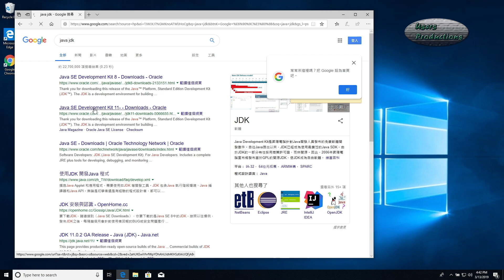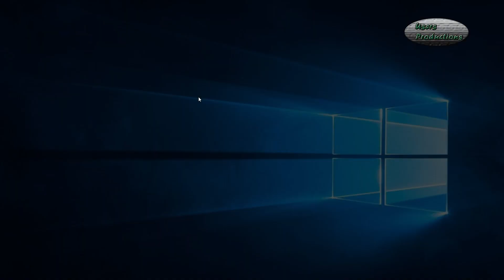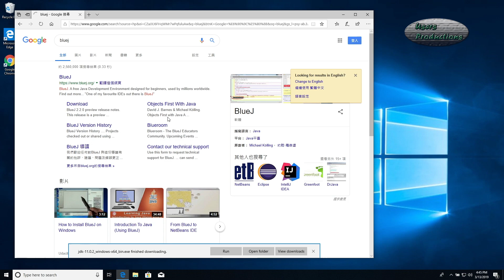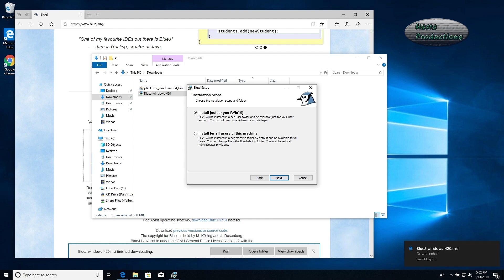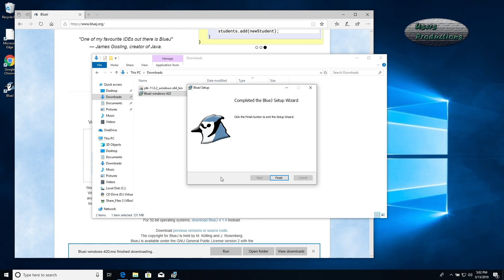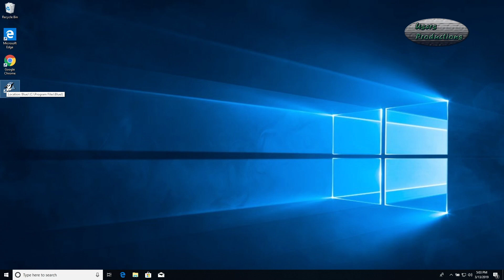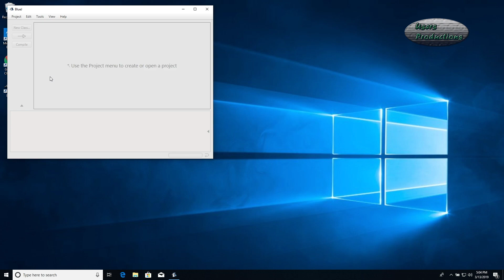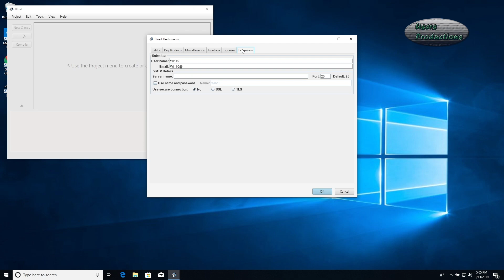Install BlueJ v4 2 0 Java 11 JDK Windows 10 Demo